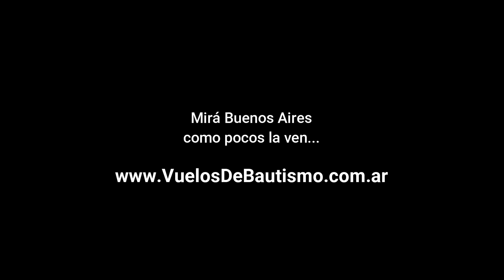Vuelo en Helicoptero Puente Alsina Pompeya Av Saenz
VENI A VOLAR CON NOSOTROS !!

Este es un video sobre: Sobrevuelo ne helicoptero sobre el puente Alsina en la zona de Pompeya

"Vuelos de bautismo" es un emprendimiento sin fines de lucro que trabaja ad honorem desde el año 2005 acercando la aviación civil al público de forma que cualquier persona pueda realizar un vuelo turístico en helicóptero o en avión privado sobre Buenos Aires y alrededores.

Agradecemos la difusión que puedas darle a nuestra actividad. Gracias !!